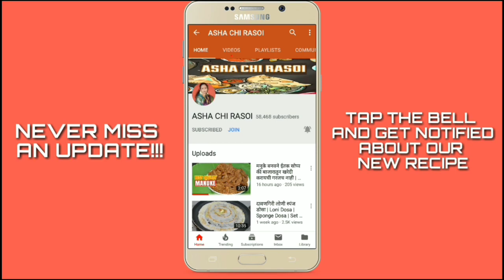एक वेगळ्या प्रकारचा घरगुती मसाला बनऊन सूक्क चिकन | Special Masala Chicken Gravy By Asha Maragaje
🔴 INGREDIENTS
• अर्धा किलो चिकन शिजवून घेतलेले

🔴 मसाल्यासाठी
• २ कांदे
• २ टोमॅटो
• १ लसूण गड्डा
• १ आल्याचा तुकडा
• मुठभर कोथंबीर
• जिर २ चमचे
• अख्खे धने २ चमचे
• सफेद तीळ आवडीनुसार
वरील सर्व साहित्य भाजून घ्यायचं

🔴 पावडर मसाले
• मिरची पावडर २ चमचे
• गरम मसाला पावडर १ चमचा
• हळद पाव चमचा
• चवीनुसार मीठ
• फोडणीसाठी तेल

Dhanyawad 🙏🙏🙏